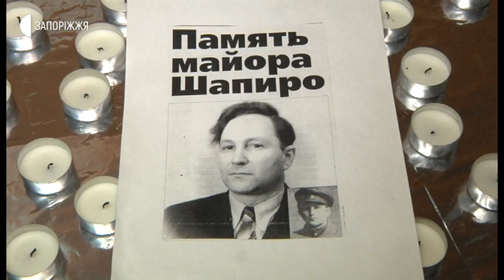Новини - Круглий стіл «Життя триває» відбувся у центрі «Мазаль Тов» - 27.01.2020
Круглий стіл «Життя триває», що відбувся у єврейському культурному Центрі «Мазаль Тов», продовжив низку меморіальних заходів, присвячених міжнародному Дню пам’яті жертв Голокосту.